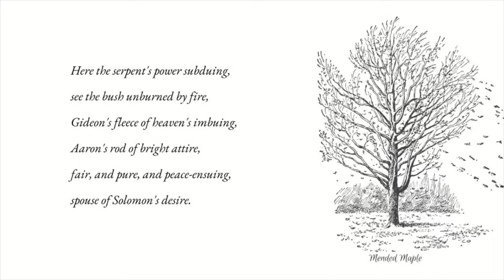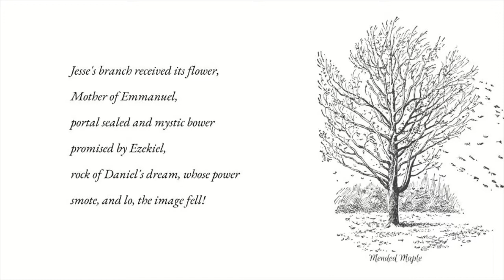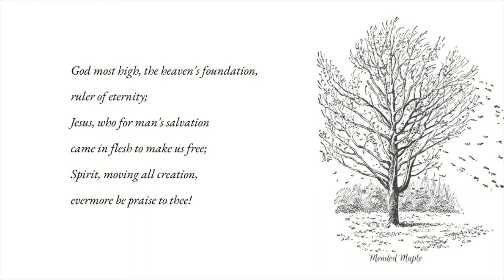The Virgin Mary by Laurence Housman-Christmas Poem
Day 9 of 25 Days of Christmas Poetry is The Virgin Mary, translated by Laurence Housman

In January 2019 we will be launching 60 Days of Emily Dickinson where we will be uploading 5 new poems a week for 12 weeks.